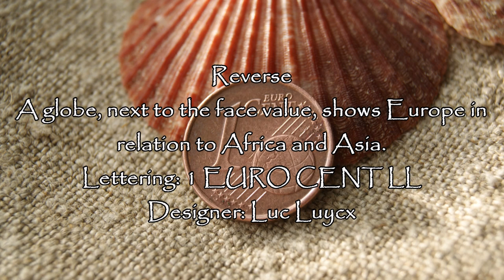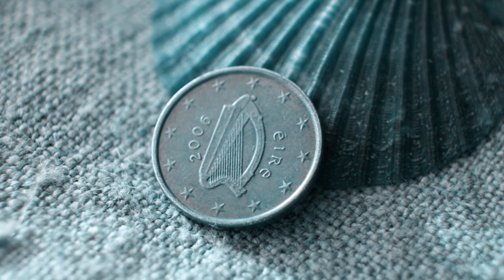Irish 1 Euro cent 2006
Composition: Copper plated steel
Weight: 2.3 g
Diameter: 16.25 mm
Thickness: 1.67 mm
Obverse
The Celtic harp, a traditional symbol of Ireland, is accompanied by the inscription "éire" and 12 five-pointed stars surrounding around the rim representing the European Union
Lettering: éire 2006
Translation: Ireland 2006
Engraver: Jarlath Hayes
The Celtic harp is a triangular frame harp traditional to the Celtic nations of northwest Europe. It is known as cláirseach in Irish, clàrsach in Scottish Gaelic, telenn in Breton and telyn in Welsh. In Ireland and Scotland, it was a wire-strung instrument requiring great skill and long practice to play, and was associated with the Gaelic ruling class. It appears on Irish and British coins, the coat of arms of the Republic of Ireland, Montserrat, the United Kingdom and Canada as well as the flag of Montserrat.